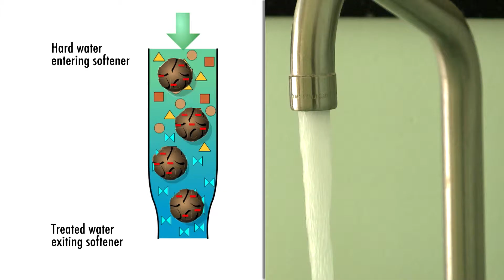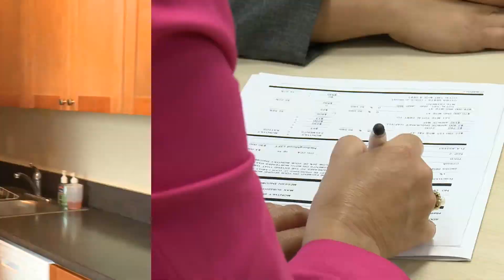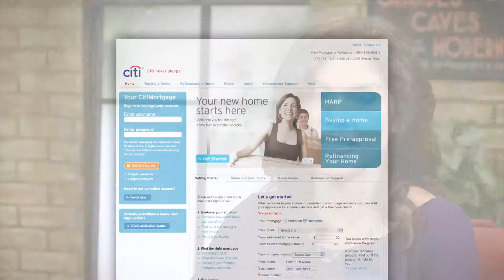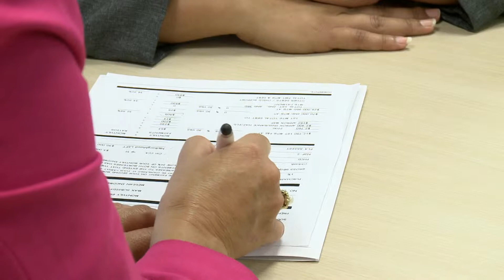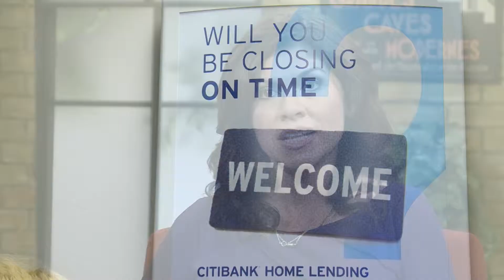A First Time Homebuyer Education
It may be easier than you think to get a home loan.  This homebuyer is an example of someone who did her homework, and discovered she could qualify for a home loan.